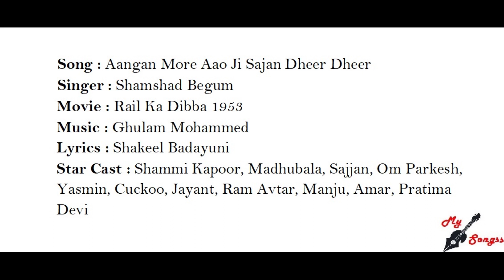Aangan More Aao Ji Sajan Dheer Dheer, Movie : Rail Ka Dibba 1953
Song : Aangan More Aao Ji Sajan Dheer Dheer
Singer : Shamshad Begum
Movie : Rail Ka Dibba 1953
Lyrics : Shakeel Badayuni
Star Cast : Shammi Kapoor, Madhubala, Sajjan, Om Parkesh, Yasmin, Cuckoo, Jayant, Ram Avtar, Manju, Amar, Pratima Devi